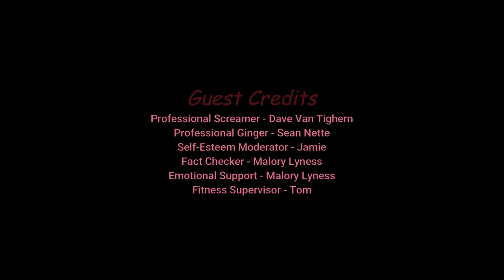NearlyCompetent w/Dave | The Last of Us | Part 21 A TIME FOR EXPERIMENTATION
I never went to University, but I think it is a little different than it is portrayed in this game...